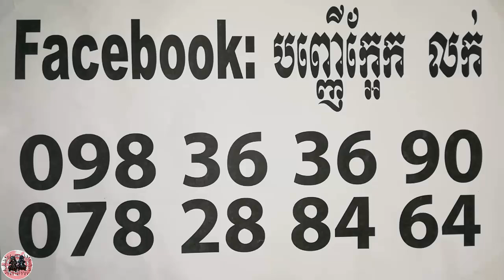ម្ចាស់រឿងកណ្ដាញ់ម្លប់ - Khmer Magic Daily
ABA
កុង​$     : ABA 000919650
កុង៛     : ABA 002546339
 Name : ORIENG SAROEURN

Phone :
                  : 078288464